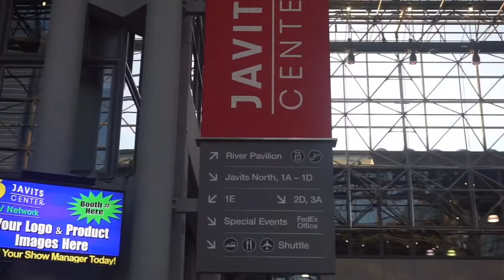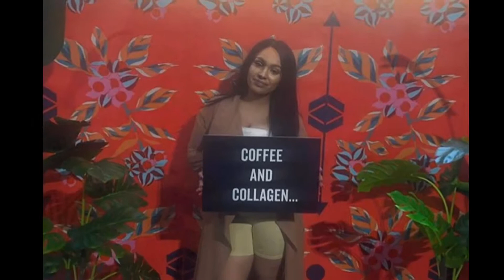VLOG: BEAUTYCON NYC 2019 | MANNYMUA ITSMYRAYERAYE ALIYAJANEL GABIDEMARTINO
- READ ME READ ME
For more REVIEW Videos please THUMBS UP!!

BEAUTYCONNYC 2019
Making Money Moves with Cardi B

Special Guest Hennessy Carolina
Moderator Moj Mahdara

Becky G, Unfiltered

Becky G
Moderator LaLa Romero

Beautycon OGs

Amanda Steele, Angel Merino, and Raye Boyce
Moderator Gigi Gorgeous

Let’s Talk About Toxic Masculinity

ABearNamedTroy, Siya, Devin-Norelle, and Don Benjamin
Moderator: Phillip Picardi

Angel Merino Dance Break

Angel Merino

I Deserve to be Seen

Beauty Bias & Representation
Amanda de Cadenet, Nabela Noor, and Julee Wilson
Moderator Elaine Welteroth

The Intersection of Fashion & Beauty

A Conversation and Fashion Presentation
with ELOQUII x Priscilla Ono
P.S. Kaguya, Raisa Flowers, Yesenia Torres, and Priscilla Ono

BlackGirlMagic on the Big Screen

Regina Hall, Marsai Martin and Issa Rae
Moderator Kahlana Barfield Brown

Motivational Talk

Aliya Janell

Fighting the Fear of Being Yourself

Yara Shahidi and Noor Tagouri

Makeup Tutorial by Hrush

Styled by Hrush / Hrush Achemyan

Securing the Bag 101

Insights into Building Your Own Brand
Emily Current, Meritt Elliott, Zandra Cunningham
Moderator Tahirah Hairston, Fashion & Beauty Features Director of Teen Vogue

Dance Break

Izzy Odigie and the TRYBE Dance Company

Kool-aid in a Wineglass

The History & Evolution of Shade
Angie Nwandu, CEO, The Shade Room
Moderator Charlamagne tha God, co-host of The Breakfast Club

The Beauties

Kheris Rogers, Mama Cāx and Noor Tagouri
Moderator Moj Mahdara

Blair Imani, Adam Eli and DeRay Mckesson
Moderator Andrea Gompf, Editor-in-Chief of Remezcla

Self-Made

Wuzzam Supa, Tokyo Stylez, Courtney Adeleye and Liah Yoo
Moderator Manny MUA

Wig AliExpress

✨✨Snapchat 👻: glamourgains
Code: Kasandramarie23

EQUIPMENT
RECORDED WITH: Sony A1500
edited with: Imovie/ KineMaster